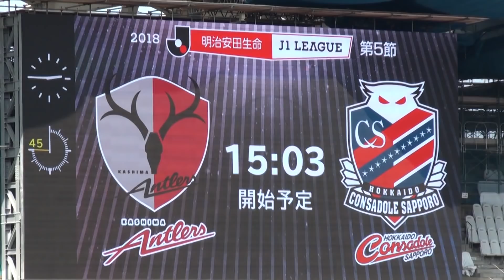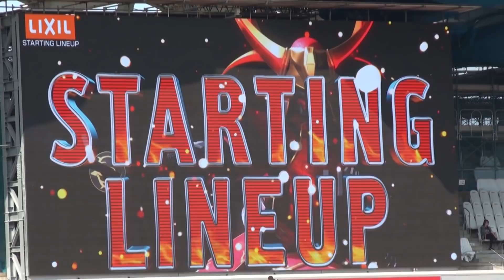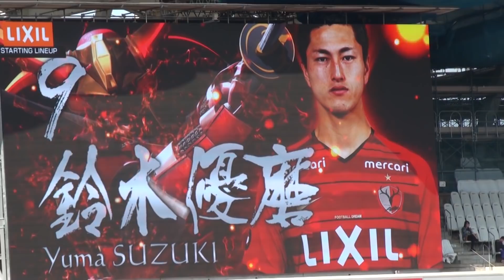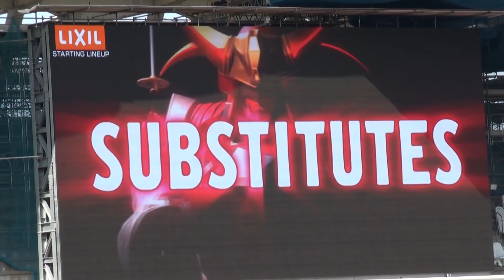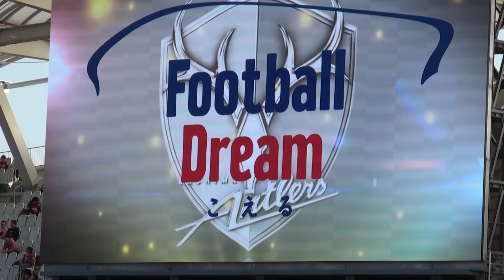2018J1第5節 鹿島 0-0 札幌 スタメン (Kashima Antlers)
ベンチだけど2人の復活